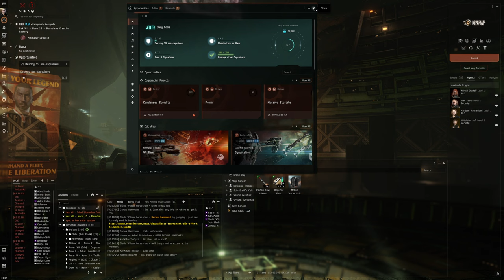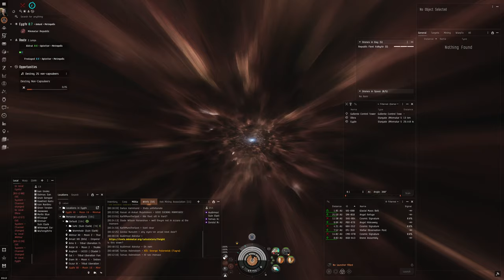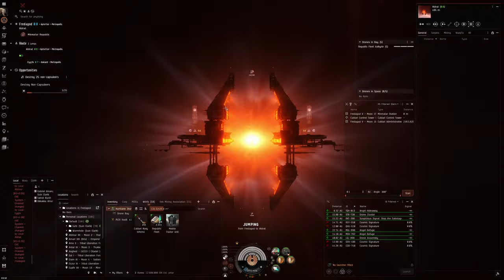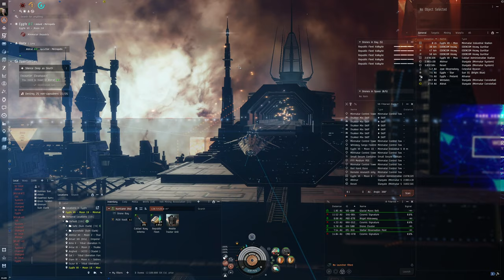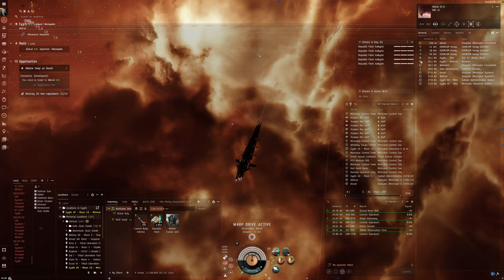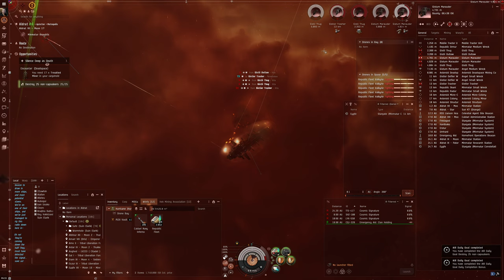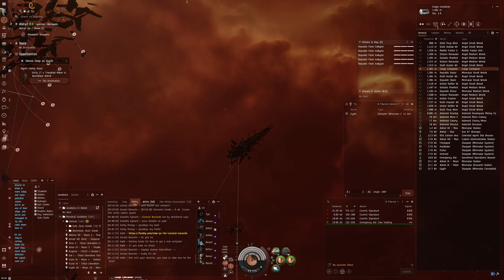Hello World: EVE Online Alpha Experience, Day 616